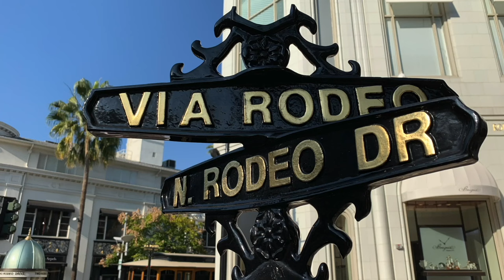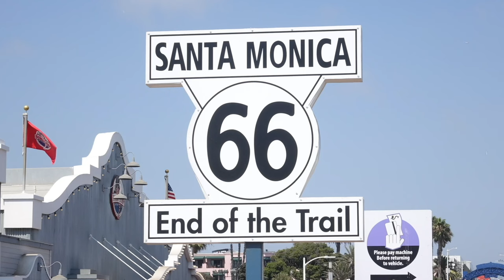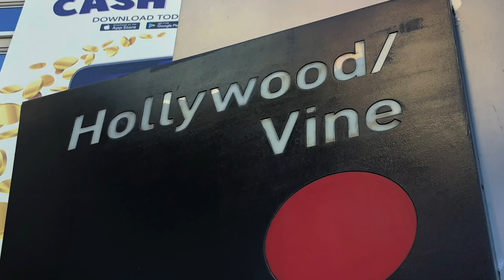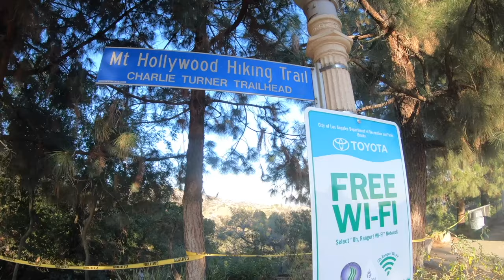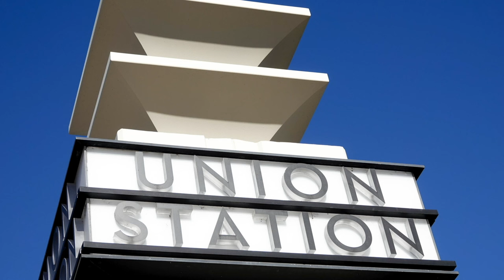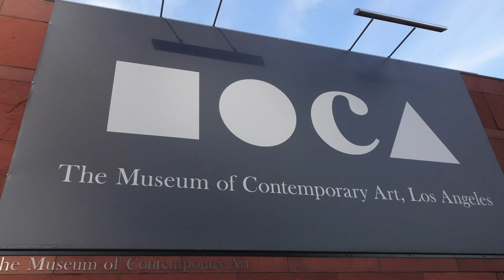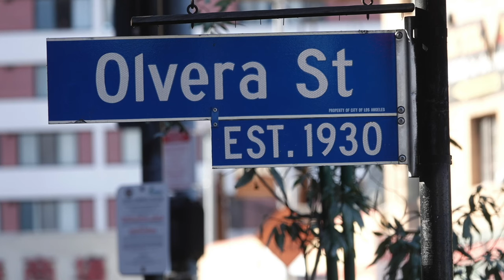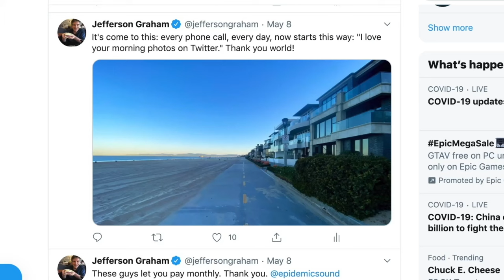48 Hours in LA: Los Angeles' Best Spots & Hidden Gems for Travel Photography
Join me, Jefferson Graham, and PhotowalksTV on a 48-hour journey through Los Angeles, capturing the city's iconic spots through the iPhone camera lens.

This travel photography guide offers tips and insights for every photo enthusiast looking to explore Hollywood, Beverly Hills, Santa Monica, Venice and more.

Discover the best times to visit each location and how to capture the essence of LA's diverse landscapes. Get practical advice on navigating the city and make the most of your trip. This video is perfect for both seasoned photographers and beginners, inspiring them to see Los Angeles in a whole new light.

Time stamps:
00:00 Los Angeles
01:10 Venice Beach
03:00 Santa Monica
04:02 Beverly Hills, 90210
06:42 Hollywood Walk of Fame
08:37 Griffith Observatory
11:44 Downtown Los Angeles
12:49 Union Station
13:05 Walt Disney Concert Hall
16:11 MOCA
17:46 Broadway and Grand Central Market

Tell us about your favorite spot in Los Angeles, or share your own photography tips.

This video is about 48 Hours in LA: Los Angeles' Best Spots & Hidden Gems for Travel Photography. But It also covers the following topics:

Los Angeles travel photography
48-hour LA guide
Jefferson Graham's photography tips

Video Title: 48 Hours in LA: Los Angeles' Best Spots & Hidden Gems for Travel Photography | JeffersonGraham.com

🔗Gear:

Camera: Sony A7III
Sony RX10IV
Apple iPhone
GoPro Hero 9

✅  About PhotowalksTV with Jefferson Graham.

Travel | Photography | Tips through the lens of an iPhone and Galaxy on PhotowalksTV.
The series, hosted by former USA TODAY columnist Jefferson Graham, brings viewers to the most photogenic places on the planet and shows where, when & how to get pro-level photos on your smartphone.

Jeff also regularly takes your questions about travel photography and the iPhone on livestreams and encourages viewer feedback.